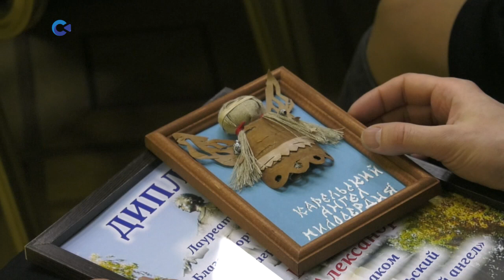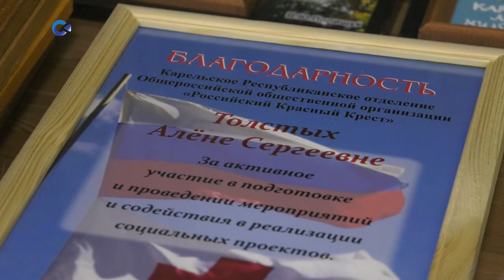Благотворитель года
Благотворителей года чествовали в Петрозаводском городском доме культуры. Тем, кто помогает детям и взрослым, вручали дипломы лауреатов и благодарственные письма. В одной из номинаций - «карельский милосердный ангел» - оказалось самое большое количество лауреатов.